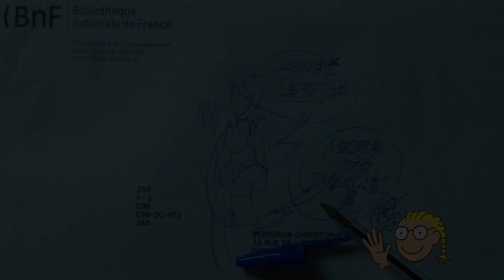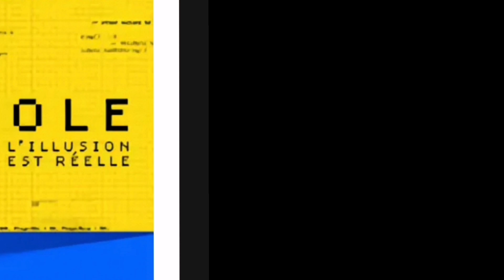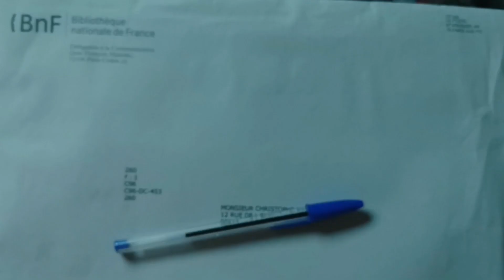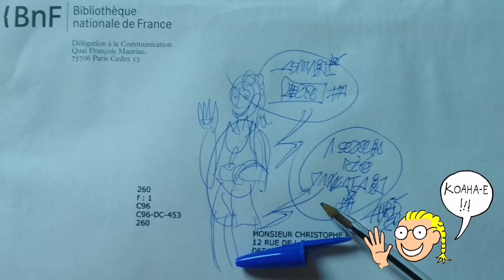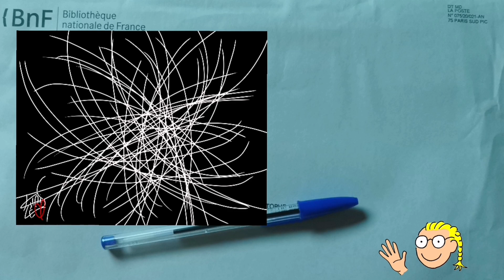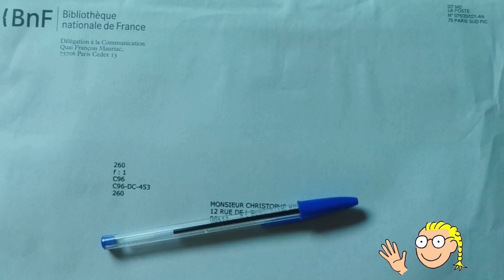Joyeux Anniversaire, Paul !!!! 🎁🎊🎉🎉🎶🎈🎈 - suivi de "Joyeux Anniversaire, Paul !!!!" (Version Karaoké)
Koaha-e !!! 😄😄😘 !
Aujourd'hui, c'est l'Anniversaire de mon ami Paul !! 🎂🎊🎉🎉 !
Alors, Joyeux Anniversaire à Pòl, en chantant... en Muvyâ ! 🎁🍰🍰🍰 !

Koaha-e, Pòl ! 😄😘 !!!
A lòl-e gòl mastik-e !! 🎁🎊🎉🎉 !

Khris-Léo
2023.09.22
KOAHA-E ! 🙂 !!

Et, j'y publierai, en outre, une BD de ma création en lecture libre en Exclusivité VIP, ou quelques autres productions Khris-Léo Conception Exclusives Révélées Exclusivement pour les tipeurs tout les mois en récompense des tips mensuels ! 🙂 😉 !!!

... Et, on pourra utiliser ses tips pour acquérir une de mes BD ou une autre de mes créations ! 🙂 !!

... Et, on peut, par ailleurs, commander des impressions Art Linéaire et autres créations khrisléistes, sur ma boutique The Art of Khris Léo :

P.S. : Et, on peut également me soutenir gratuitement en regardant des pubs sur ma page uTip :

Je suis payé quand les gens regardent des pubs.